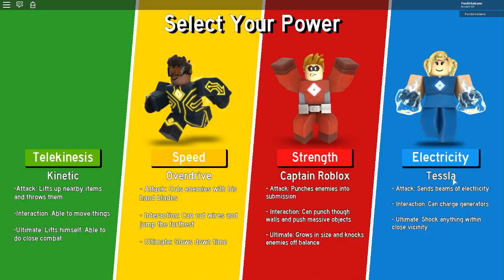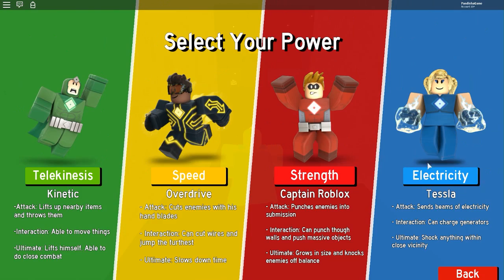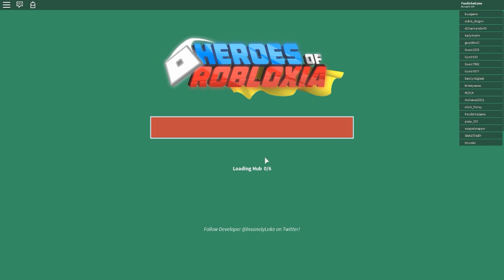CONSEGUI O PODER DA LEVITAÇÃO | Roblox (Heroes of Robloxia) #3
Olá pessoal, trago para vocês o jogo Roblox onde vou conseguir
um novo poder de levitação e fazer a missão 3 do
mapa: Heroes of Robloxia. Confiram!
Muito obrigada! ^-^